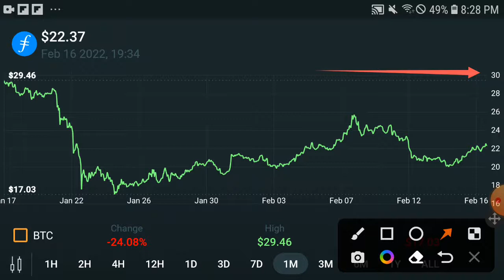Filecoin Big Pump || Filecoin Price Prediction! Filecoin Today Update